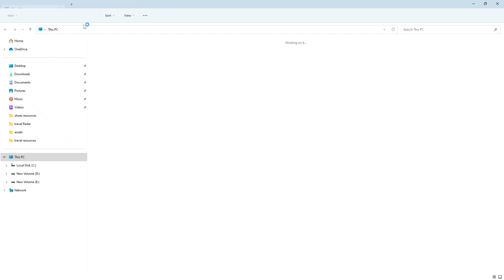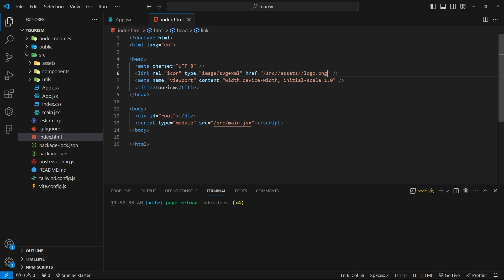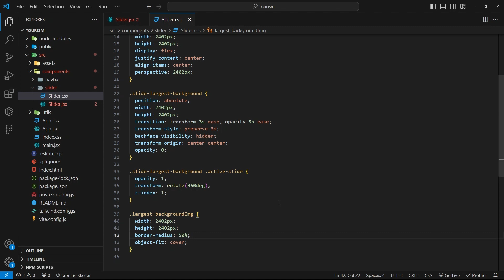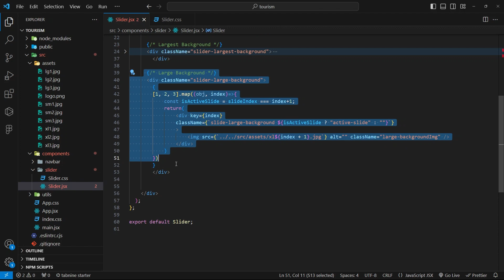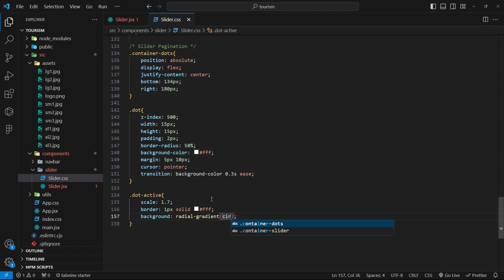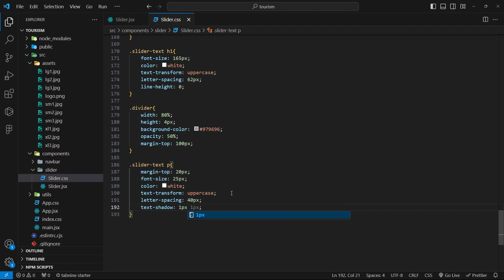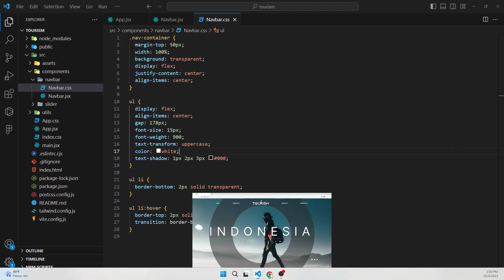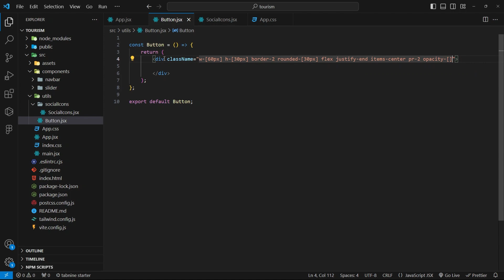Discover the World: Animated Travel Destination Explorer Website in React.js Speed Coding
🌟 Welcome to "Discover the World: Animated Travel Destination Explorer Website in React.js Speed Coding"! 🌐✈️

In this exhilarating video, we're embarking on a high-speed coding adventure to craft a visually stunning Travel Destination Explorer Website using the incredible power of ReactJS. Get ready to witness the magic of web animation unfold before your eyes! 🚀💻

🔍 What to Expect:

🎓 Master ReactJS: Dive deep into ReactJS as we explore essential and advanced concepts, elevating your web development skills.
✨ Stunning Animations: Watch as we bring the Travel Destination Explorer Website to life with captivating animations that will leave your visitors in awe.
⏱️ Speed Coding Challenge: Join us as we challenge the clock, creating a fully functional destination explorer within a limited timeframe. Witness the real-time development process!

Why ReactJS?
ReactJS is the ultimate toolkit for building interactive and scalable user interfaces. Whether you're a seasoned developer or just starting, this video is tailored to enhance your proficiency in ReactJS while crafting real-world web designs.

🛠️ Tools and Technologies:
ReactJS
Animation Libraries
Web Development Best Practices

Developers eager to master ReactJS
Web design enthusiasts seeking animation inspiration
Travel industry professionals looking for stunning destination explorer ideas
Anyone passionate about creating captivating web experiences

🎯 Key Takeaways:
Expert insights into ReactJS development
Techniques for creating visually appealing animations
Real-time speed coding challenges and solutions
Your ticket to mastering web animation with ReactJS

👩‍💻 Follow Along:
Don't miss a moment of this exciting journey! Let's make your travel destination explorer website stand out in style! 🌍🌟